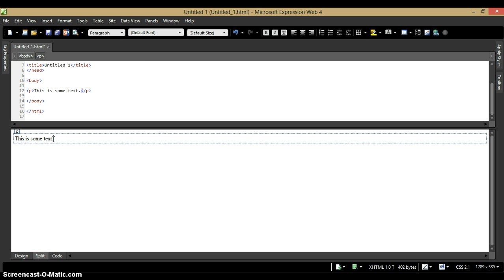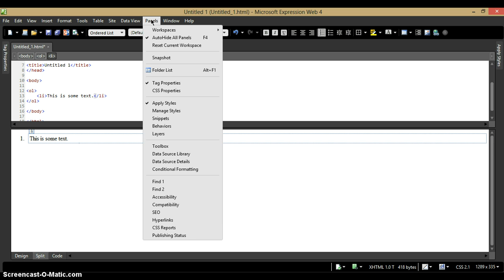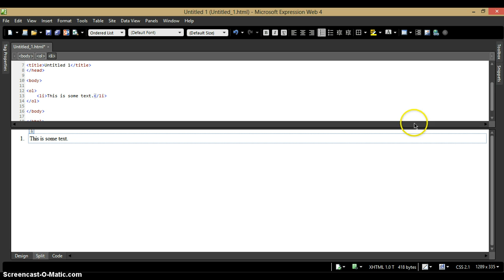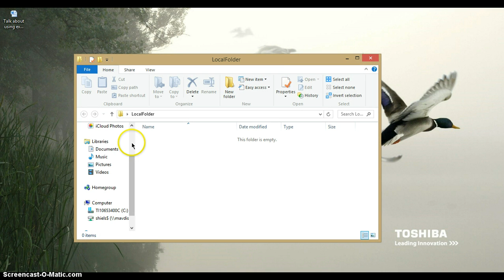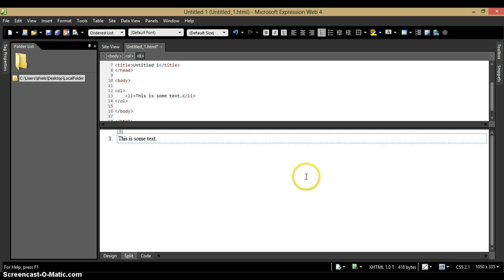Using Web Expression 4 Take 3